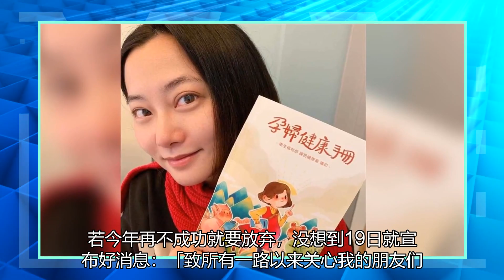41岁那年，赵小侨为寻找儿子付出了艰辛的努力。最后，他宣布：我怀孕了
赵小侨终于受孕成功。图／摘自脸书41岁的赵小侨与老公刘亮佐（斗哥）结婚3、4年以来，一直尝试怀孕，人工受孕过程辛苦，1月中出席记者会时才说，若今年再不成功就要放弃，没想到19日就宣布好消息：「致所有一路以来关心我的朋友们，谢谢你们，很开心可以和大家说：我怀孕了！